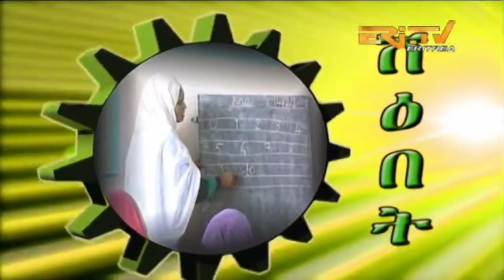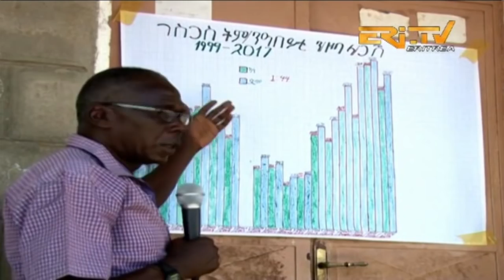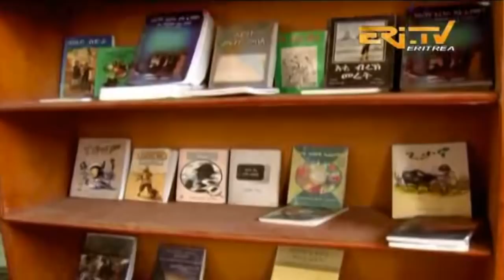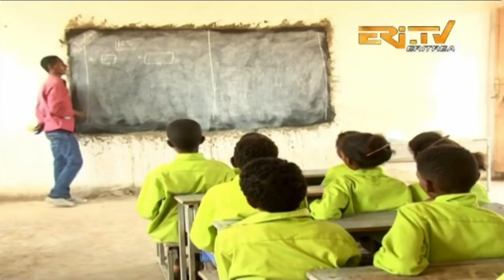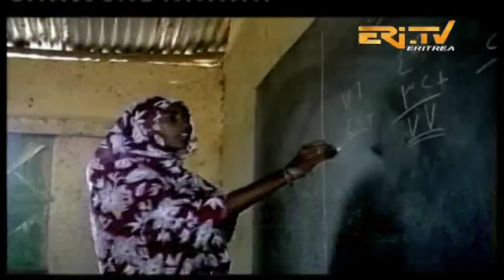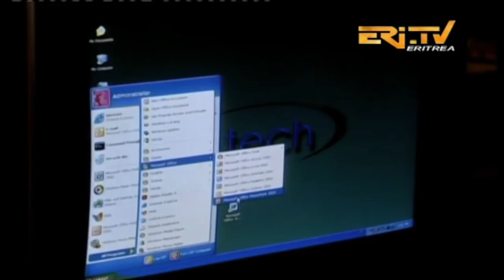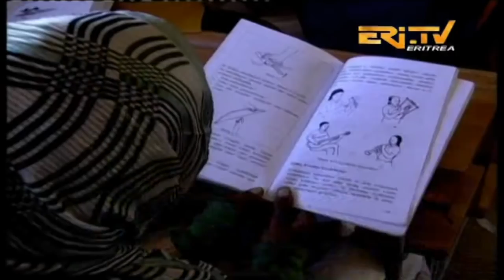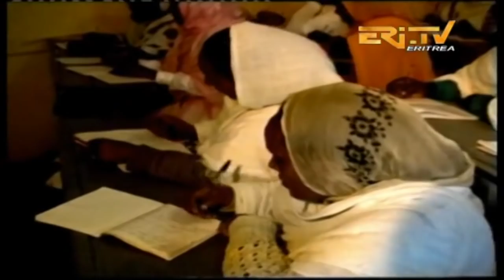ERi-TV, Eritrea - ሸዕበት፡ ማሕከላይ እት ዕልም ምን ንዋይ